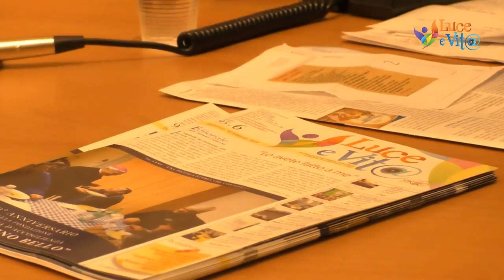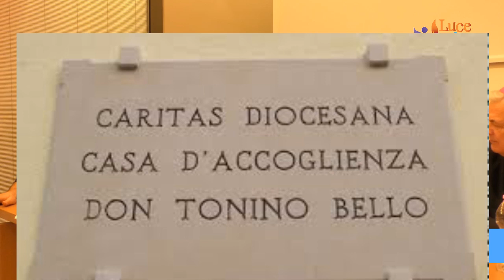30 Casa Accoglienza "don Tonino Bello"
Il 9 febbraio 1989, il Servo di Dio mons. Antonio Bello inaugurò a Molfetta la Casa d’Accoglienza, destinata ad ospitare le persone in difficoltà. Per la sua sede don Tonino utilizzò un edificio dato in comodato d’uso dalle suore del SS. Nome di Gesù, in via Carlo Pisacane a Molfetta, poi acquistato e ristrutturato dalla diocesi grazie al Vescovo Mons. Luigi Martella e nel 2003 intitolato a don Tonino Bello. Gestita dalla Caritas Diocesana e dai volontari che nel corso degli anni si sono susseguiti, è stato il luogo in cui tanti giovani hanno scelto di vivere l’esperienza dell’obiezione di coscienza prima, del servizio civile e dell’anno di volontariato sociale poi, spendendosi per vivere accanto ai più bisognosi. La Casa nasce innanzitutto per rispondere alle emergenze del territorio ed ha visto nel corso degli anni trasformare continuamente la tipologia di utenti. Famiglie vittime di sfratti, senza fissa dimora, uomini e donne soli con problemi economici, vittime della disoccupazione, dell’alcool e della solitudine. Ha spalancato nel corso degli anni le sue porte durante le tante emergenze che si sono susseguite, accogliendo immigrati provenienti dall’Albania dopo la caduta del regime comunista, dall’ex-Jugoslavia, dal Kossovo e dall’Iraq in guerra, dalla Tunisia durante la “primavera araba” fino ai nord-Africani arrivati a Lampedusa in fuga dalla Libia.

É opportuno fermarsi, a 30 anni dalla sua istituzione, per verificare la strada fatta e delineare quella da farsi, nella fedeltà all'idea del suo fondatore e alle esigenze di questo tempo. Per questa ricorrenza la Caritas diocesana ha organizzato una serie di eventi:

venerdì 8 febbraio - tavola rotonda presso il Museo diocesano di Molfetta, dal titolo Orizzonti di fraternità.
Interventi.

Mons. Domenico Cornacchia - Vescovo di Molfetta;
Mons. Domenico Battaglia - Vescovo di Cerreto Sannita;
Prof. Mimmo Pisani - direttore della Casa d'Accoglienza;
Dott. Franco de Palo - assistente sociale.
Modera dott. Edgardo Bisceglia, operatore Caritas

Diretta a cura dell'Ufficio Comunicazioni sociali
(Riprese e regia Alessandro M. Capurso, Luigi Sparapano).